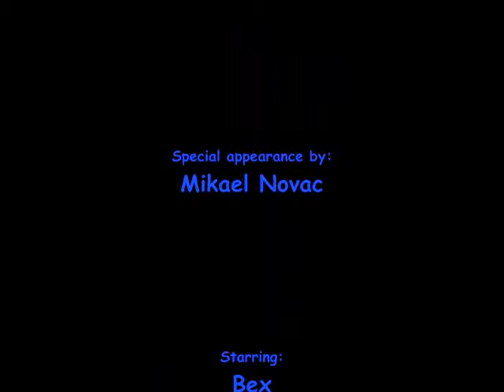Trosa Hellraisers & the Lovely Loons!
September 2011 to Sweden - rok n' roll times with friends and our funny antics. :) Video clips courtesy of Alexx Hooker. =)